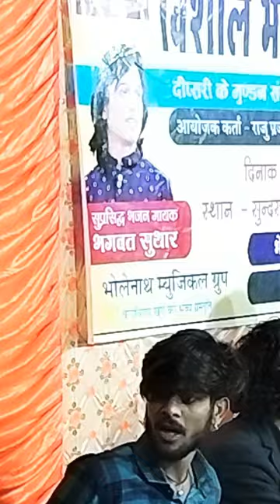तूने मुझे बुलाया शेरावाली ये।। मुरलीधर जी का बहुत ही प्यारा भजन।।